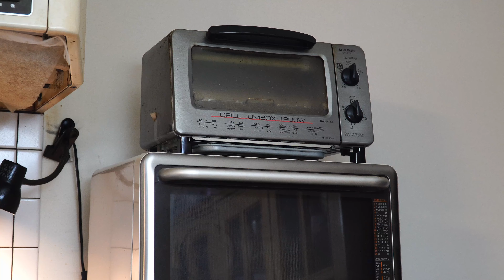板クマのキッチン001 トーストに魚を乗せて プレオープン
新番組の始まりです。元寿司職人の編集長がいろんな料理やスイーツ作りに挑んで行きます。お楽しみに！